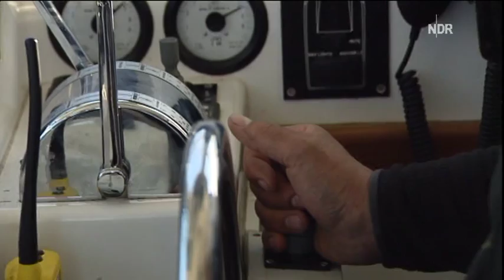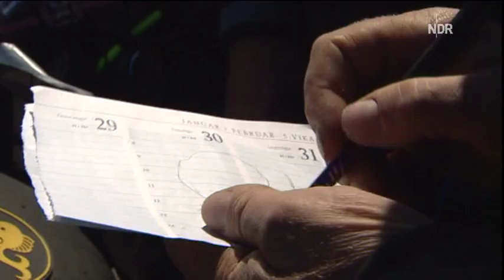Tauchen an Islands Nordkueste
Das NDR-Taucherteam auf dem Weg von Grönland nach Akureyri / Island. Dort geht es zu einem Black Smoker.
Tauchabenteuer Arktis Teil 4